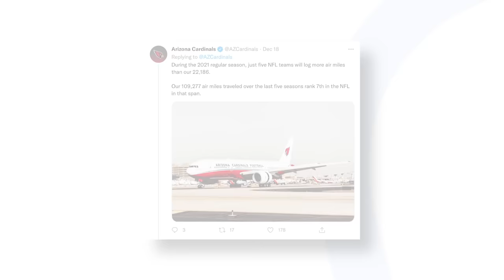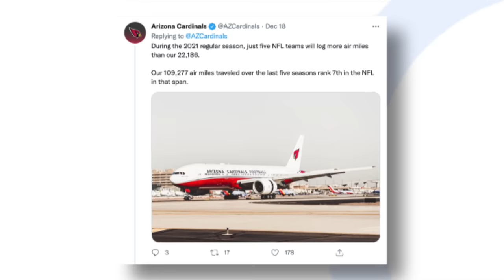Ex-Delta Boeing 777 Becomes Sports Charter For Arizona Cardinals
In a country as large as the US, flying between venues is a common occurrence for professional sports teams. Franchises in the NFL (National Football League) have some of the largest squads around, and so flying so many players and staff can be challenging. With this in mind, the Arizona Cardinals have acquired an aircraft of their own- a jet that was once operated by Delta Air Lines!

Photos:
RadarBox.com